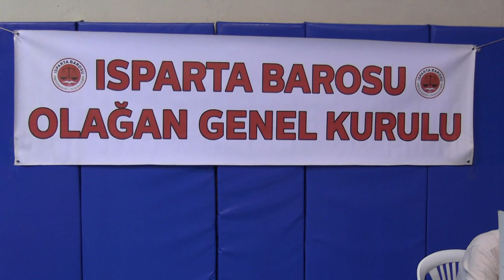Baroda yeni dönem